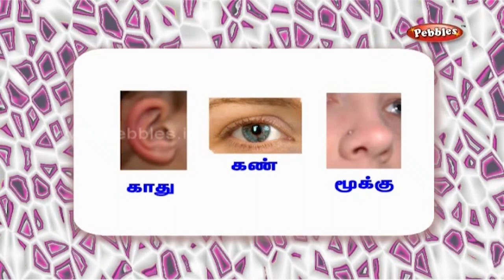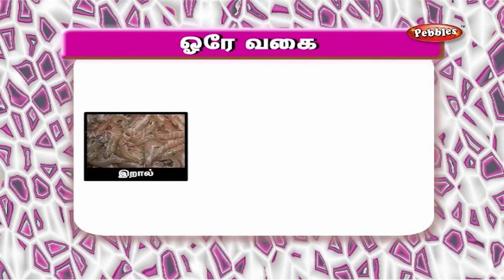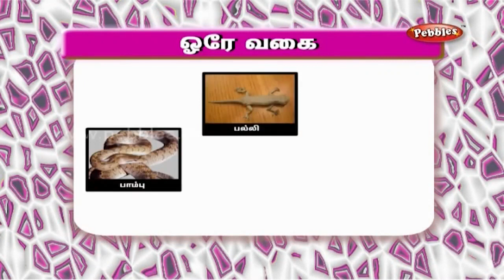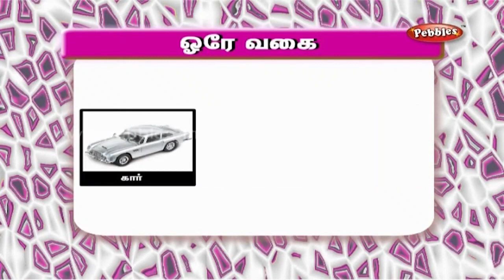ஓரே வகை | Learn Tamil for Beginners | Tamil Learning Activities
நல்ல பழக்க வழக்கங்கள் | Learn good habits in Tamil for kids | Daily Life Good Manners